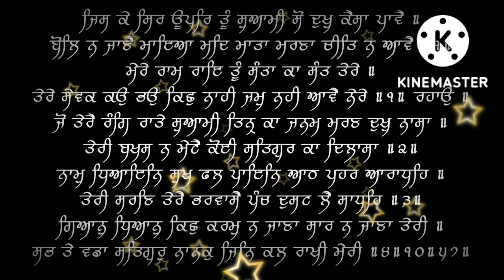ਜਿਸ ਕੇ ਸਿਰ ਊਪਰਿ ਤੂੰ ਸੁਆਮੀ ਸੋ ਦੁਖੁ ਕੈਸਾ ਪਾਵੈ | new shabad jaap